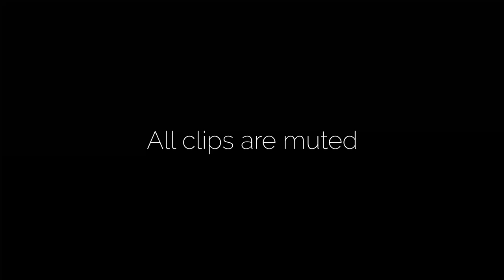Orbital Strike Hatchets Are Easy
You're never safe from Huntress on an outdoor map.